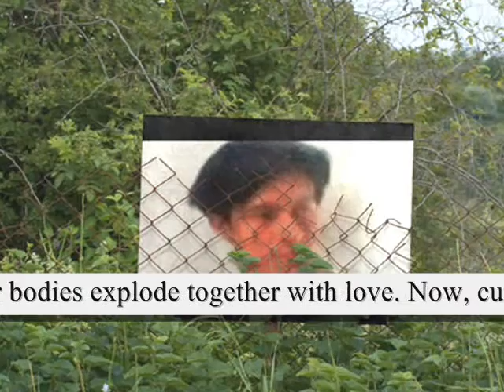Reaching that point there is no turning back our bodies explode,